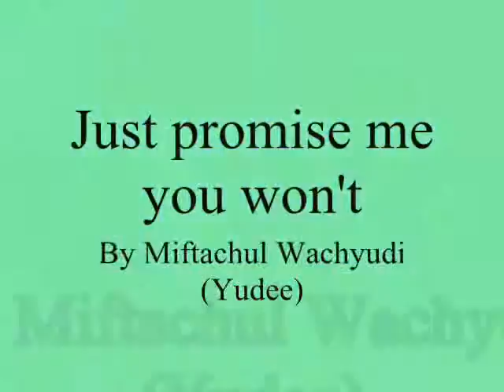Just promise me you won't ,